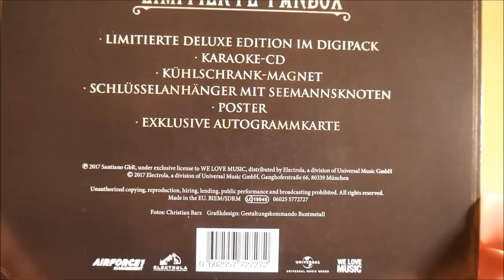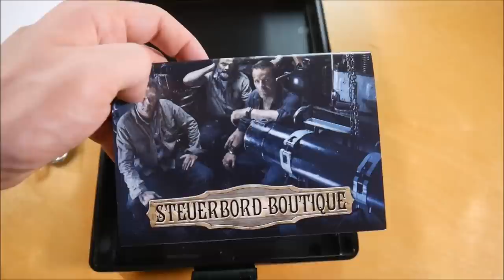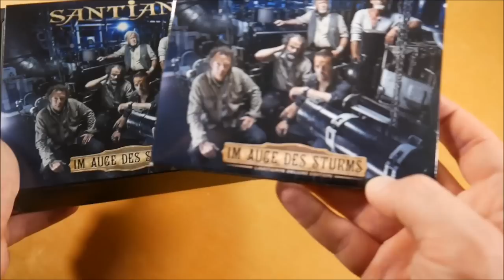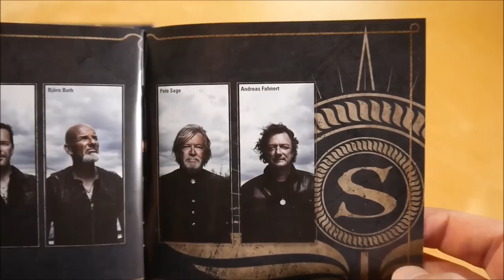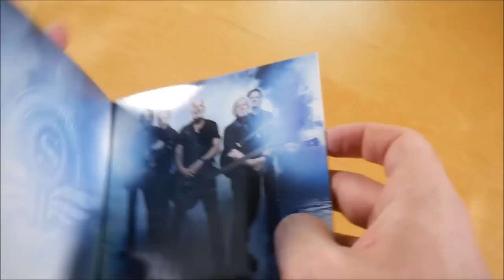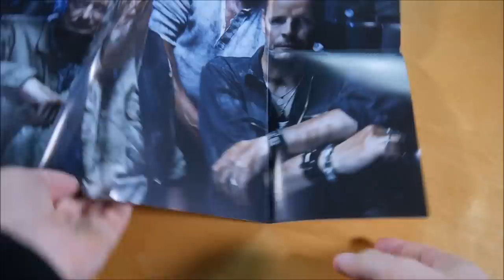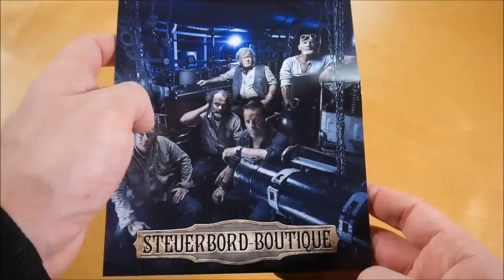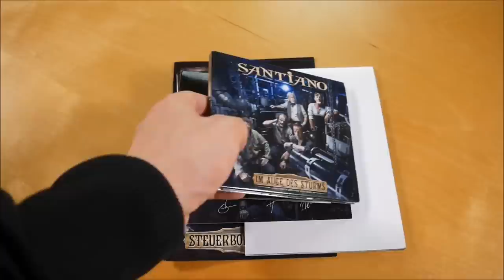Santiano - Im Auge des Sturms Box Unboxing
In diesem Video zeige ich euch die Im Auge des Sturms Box von Santiano.
► Hier könnt ihr das Album kaufen:
Weitere Musik von Santiano

► ALBUM INFOS
Santiano - Im Auge des Sturms
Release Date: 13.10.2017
Kaufpreis: 29,99 €

Im Auge des Sturms Box Inhalt:
- Album
- Album Instrumentals
- Poster
- Autogrammkarte
- Kühlschrankmagnet
- Lunch Box
- Schlüsselanhänger

Im Auge des Sturms Tracklist:
01. Könnt ihr mich hören
02. Ich bring dich heim
03. Sail Away
04. Liekedeeler
05. Im Auge des Sturms (feat. Anna Brunner)
06. Doch ich weiß es (feat. Bannkreis)
07. Hooray For Whiskey
08. Die Sehnsucht ist mein Steuermann
09. Brüder im Herzen
10. Deine Reise endet nie
11. Ihr sollt nicht trauern
12. Unsre Lieder werden bleiben
13. Wir für euch und ihr für uns
14. Könnt ihr mich hören (Orchester Version)
15. Ich bring dich heim (Orchester Version)
16. Liekedeeler (Orchester Version)
17. Unsre Lieder werden bleiben (Orchester Version)

Im Auge des Sturms Info:
Das Album von Santiano erschien am 13. Oktober 2017 über We Love Music.